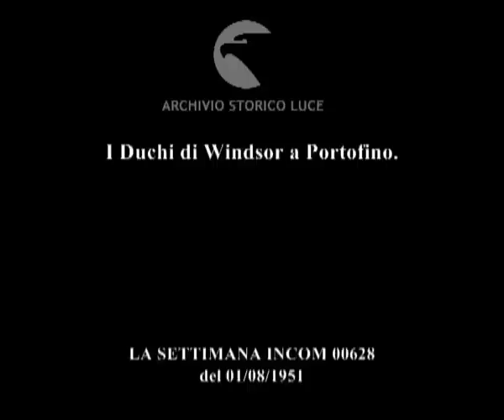I Duchi di Windsor a Portofino.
Descrizione sequenze:il panfilo dei duchi di Windsor ormeggia nel porticciolo di Portofino ; Edoardo VIII e la Simpson su una lancia scendono a Portofino ; i duchi di Windsor raggiungono un'automobile ; golf di Rapallo ; i duchi di Windsor posano per una fotografia ;